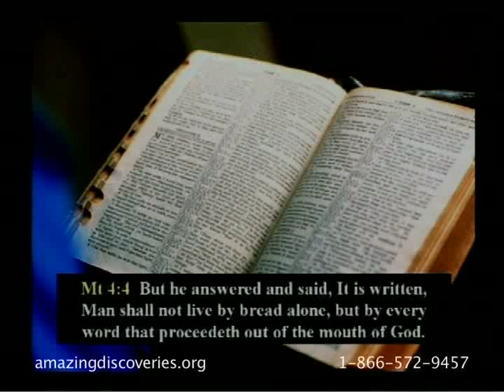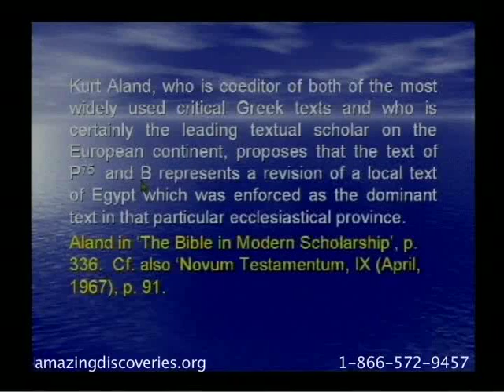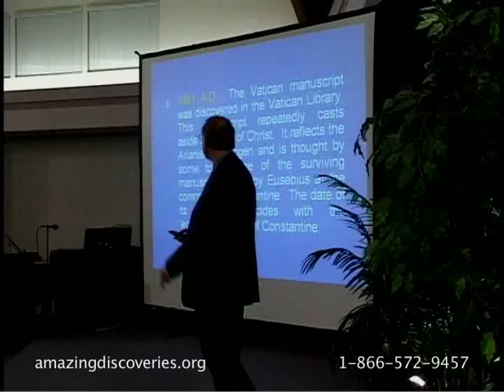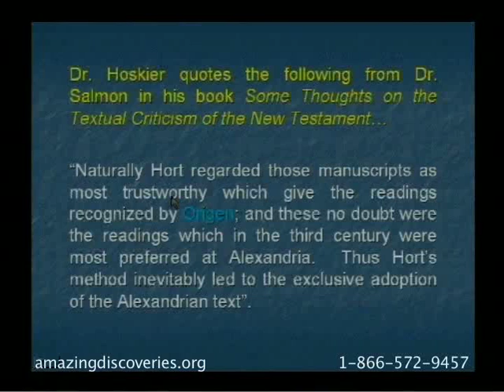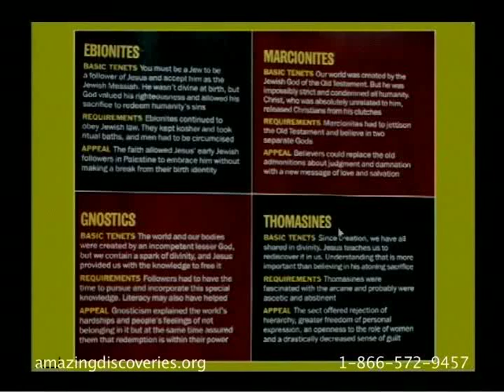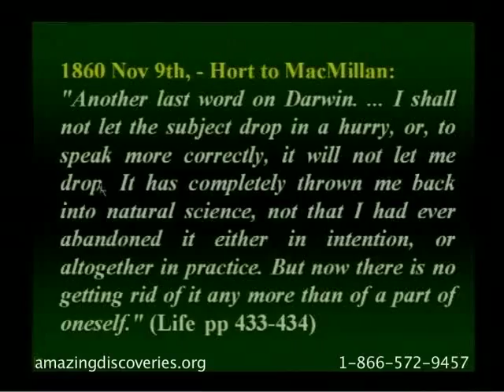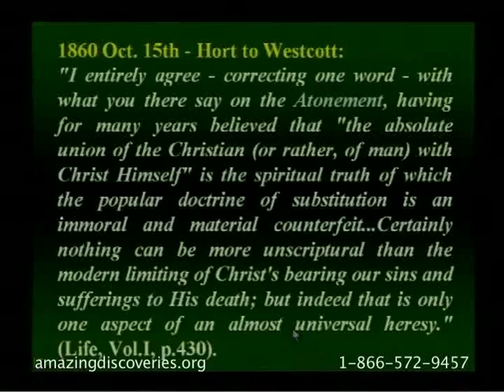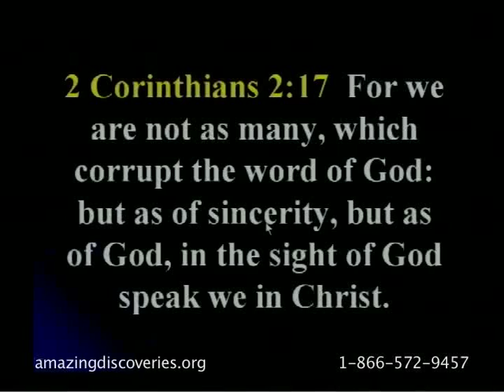Walter Veith - Ataque Total 13 - A Batalha das Bíblias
Parte 1 | A importância da harmonia bíblica | A árvore genealógica da Bíblia e a receita de galinha | Primeira família: Textus Receptus | Segunda família: Códice B, Códice Aleph, Texto Sinaítico | A controvérsia sobre a confiabilidade entre estas duas famílias | Orígenes, Eusébio, e a bíblia ecumênica de Constantino | A heresia ariana, parecida com o panteísmo | O manuscrito do Vaticano: ariano | Manuscrito Sinaítico | A Bíblia dos Testemunhas de Jeová | O ponto não é a King James, mas o Textus Receptus | Inglaterra vs. a Bíblia jesuíta | Jesuísmo e maçonaria sobre a Bíblia | Wescott e Hort endossam a fraude dos manuscritos corruptos | Biblioteca de Alexandria | Proibição e obrigação católica | Ensinos dos livros apócrifos contrastados com a Bíblia | Erros na Vulgata | Parte 2: Mar morto e supostos livros perdidos. Ebionitas, marcionitas, gnósticos e tomasinos | O evangelho de Pedro | Código Sinaítico. O mosteiro do Sinai, Maomé e Napoleão | Como o romanismo voltou à Inglaterra após a reforma | Quem eram Wescott e Hort. Sua relação com a sociedades espíritas e secretas | Crenças de Wescott e Hort | Notas e rodapés nas margens das Bíblias | Estratégia sutil | Mais sobre Wescott e Hort | Conclusão

Dublagem: Dr. Milton Torres, Unasp-EC.